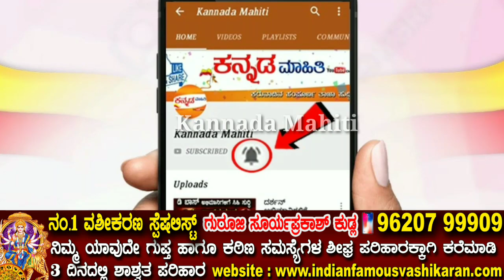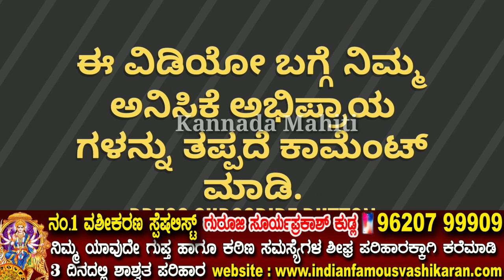ಈ 4 ರಾಶಿಯವರು ಜೀವನದಲ್ಲಿ ಬೇಗನೆ ಶ್ರೀಮಂತರಾಗುತ್ತಾರೆ | ಶುಕ್ರದೆಸೆ | ಮುಟ್ಟಿದ್ದೆಲ್ಲ ಚಿನ್ನ | Astrology